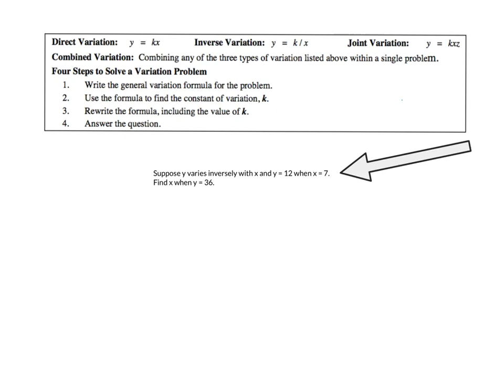Inverse variation example (unnarrated)